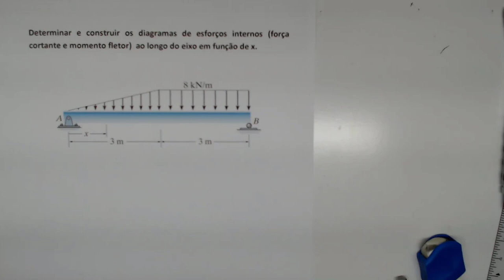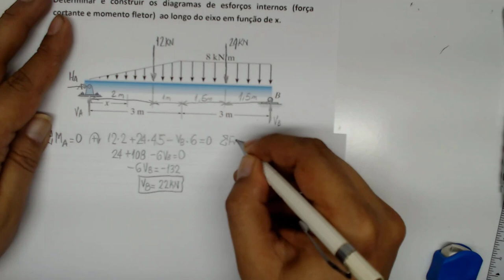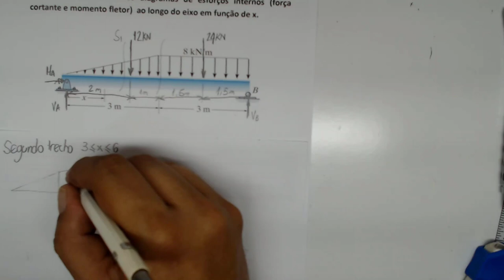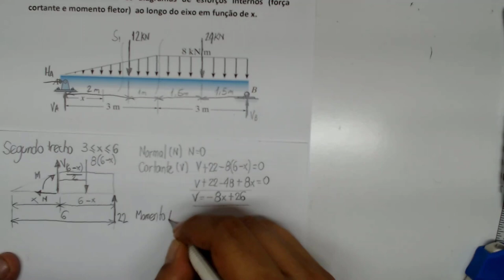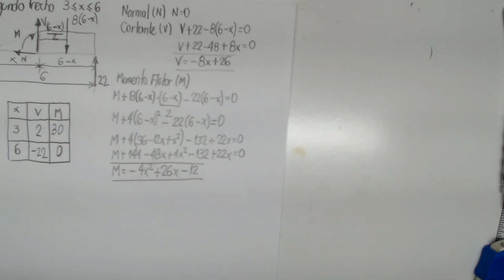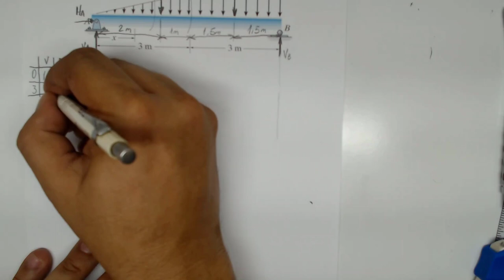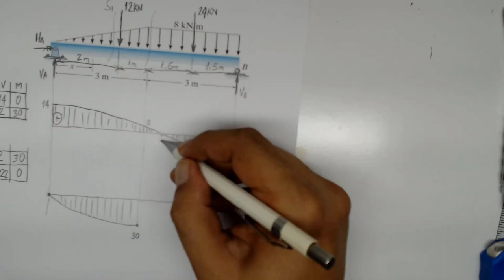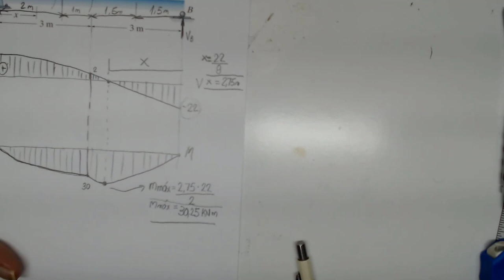Resistência dos Materiais Como obter as funções construir diagramas esforços internos solicitantes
Como obter as funções e construir diagramas de esforços internos solicitantes em vigas Como obter as funções e construir diagramas de esforços internos solicitantes em vigas resolvendo passo a passo através de um exercício resolvido

Como obter as funções de diagramas de esforços internos solicitantes é um tema fundamental nas disciplinas de Resistência dos Materiais e Teoria das Estruturas. Construir diagramas de esforços internos solicitantes é uma das partes do conteúdo de Resistência dos Materiais que gera a maior dúvida nos alunos.

Para você que quer acompanhar outros vídeos para construir diagramas de esforços internos solicitantes, clique nos links abaixo onde são apresentados dois exemplos de construção de diagramas de esforços internos solicitantes e como obter as funções de cada trecho: